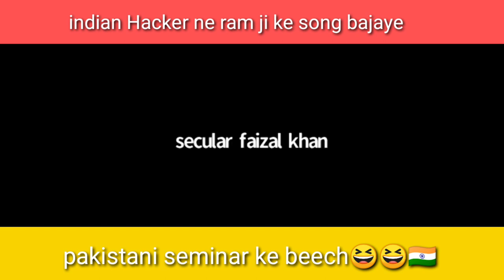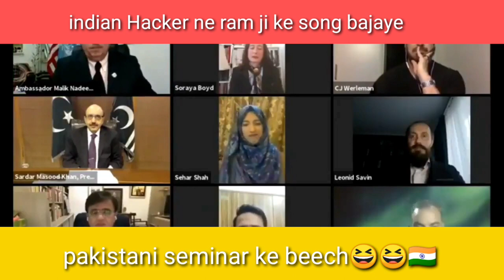indian hacker ne ram ji song bhaye pakistani media ke seminar ke beech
maja samachar

Pak News Oneindia Mp Tv News Oneindia

pak media on dam

pakrned narendramodi

Pakistan Reaction